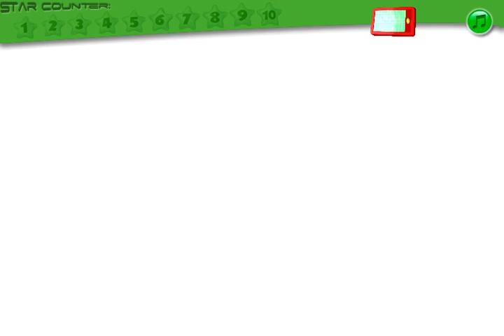Mickey Mouse Clubhouse - Mickey's Out of this World Treasure Hunt